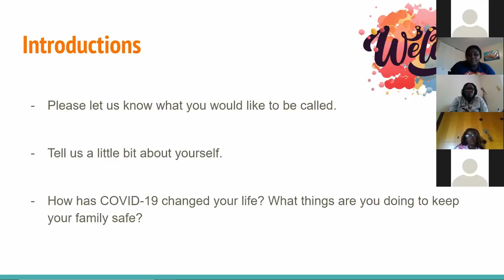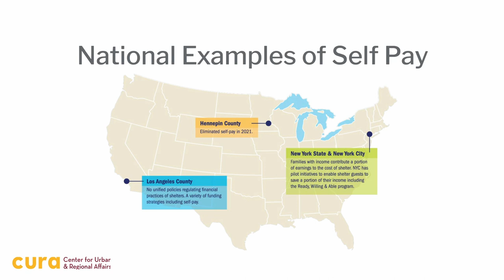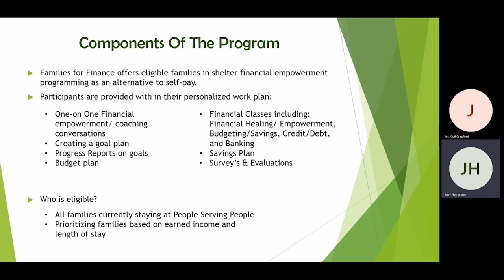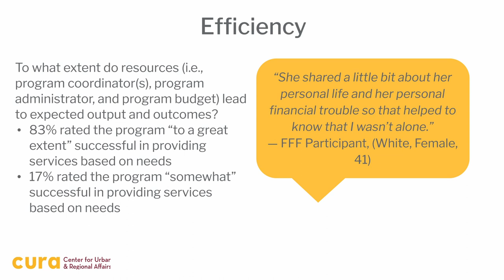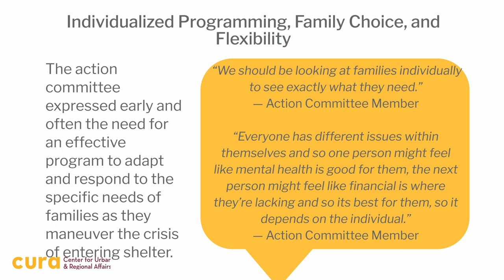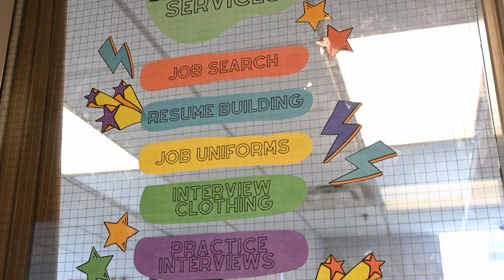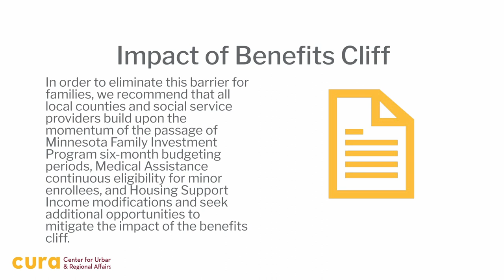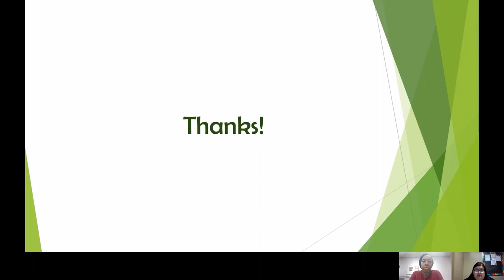‘Families for Finance,’ A Financial Empowerment Program for Shelter Guests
An Evaluation of Program Design and Pilot Program Execution

Principal Investigator: Dr. Brittany Lewis

Contributing Authors: Olivia Wilks, Madonna Morris, Yue Zhang, Arundhathi Pattathil Sasikumar and Dr. Shana Riddick

Between 1993 and 2022 Hennepin County shelter policy included some form of a “pay-to-stay” provision requiring shelter guests to forfeit all or most of their income to remain in shelter. Following a growing call to reform this policy, a coalition formed in 2020 between the Center for Urban and Regional Affairs (CURA), shelter leaders at People Serving People, Research in Action (RIA), Hennepin County leaders, and the Pohlad Foundation to explore an alternative to the self-pay model.

Employing participatory action research strategies, this collaborative engaged current and former shelter guests to develop an innovative financial empowerment program that eliminated pay-to-stay obligations, provided savings opportunities, and administered financial empowerment classes.

Between November 2021 and April 2022, People Serving People launched this pilot program, Families for Finance (FFF). CURA served as the evaluation partner examining both program development and program implementation. In 2022, Hennepin County eliminated the self-pay policy, citing in part an earlier CURA report highlighting the impact of self-pay on individuals facing housing instability. Eliminating self-pay was a victory for families and advocates alike, but impacted enrollment in the voluntary pilot as the FFF Program was an attractive  alternative to self-pay.

Despite this challenge and the immense impact of COVID-19, this report provides an account of the innovations that can occur when a program is developed by and for shelter guests, opportunities to continue to improve the FFF program going forward, and recommendations to the field for future community-driven initiatives.